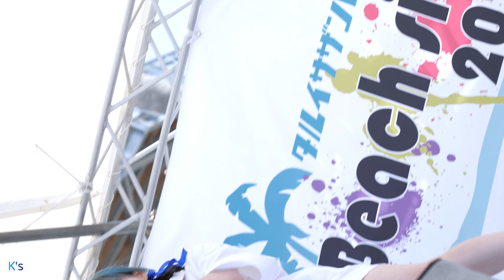【4K】 にっぽんワチャチャ 鈴木Mob カメラ 2021 07 22 Beach side Music 2021 （Japanese idol group） 2160p 30fps VP9 LQ